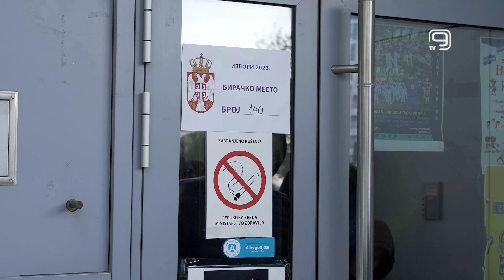TV KANAL 9, NOVI SAD: RIK: VERBALNI OBRAČUN U RUSKOM KRSTURU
U Ruskom Krsturu nije bilo fizičko obračuna, već je reč o verbalnom sukobu, saopštila je Republička izborna komisija saopštila nakon izveštavanja pojedinih medija o ovom incidentu.